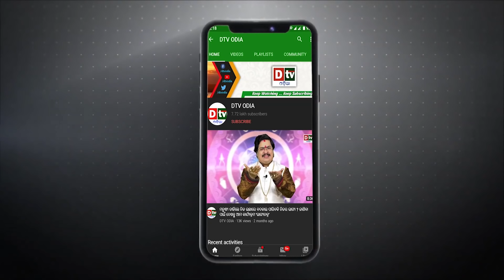ସୁପରମ୍ୟାନ ମୋଦି ଥକିବା କଣ ଜାଣିନାହାନ୍ତି | Odia news live updates